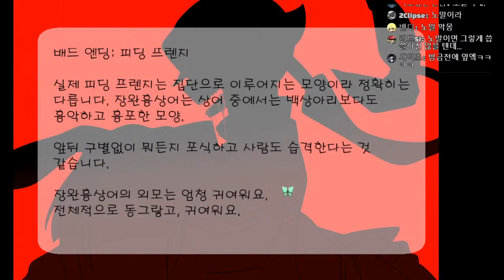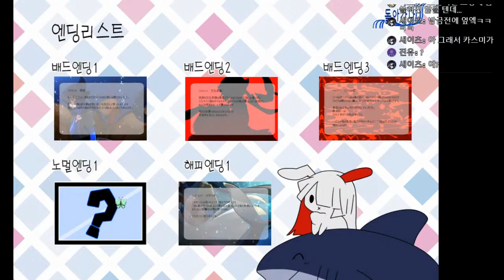[다규] 토끼와 상어 #17 [Normal END + 오마케] 엇갈린 마음과 무대 뒤에 남겨진 이야기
토끼와 상어    제작: 魚峰m子 / 번역: 이카사럼
비주얼 노벨 / 스토리

채팅룰
1. 욕설, 비방 금지 - 1회 경고 후 채팅금지
2. 도배 금지 - 1회 경고 후 채팅금지
3. 과도한 친목 금지 - 1회 경고 후 채팅금지
4. 과도한 훈수 금지 - 1회 경고 후 채팅금지
5. 방송 주제에 동떨어진 발언 금지 - 1회 경고 후 채팅금지
6. 과도하게 친근한 호칭 사용 금지 - 1회 경고 후 채팅금지
7. 멤버 외 타 스트리머 또는 BJ 언급 일절 금지 - 1회 경고 후 차단
8. 스포일러 금지 (약스포, 퍼즐힌트, 매니저가 생각했을때 스포일러라 판정되는 발언) - 적발 시 채팅금지
9. 광고, 홍보성 멘트 금지 - 적발 시 채팅금지
10. 스트리머가 판단했을 때 문제가 되는 시청자 - 차단조취

채팅금지가 부여된 시청자에게는 15일간의 반성기간이 주어집니다. 반성기간 이후 채팅금지가 해제되며 다시 한 번 방송규칙에 어긋난 행동을 할 경우, 채팅금지와 동시에 블랙리스트 명단에 회부됩니다.

게임 신청은?